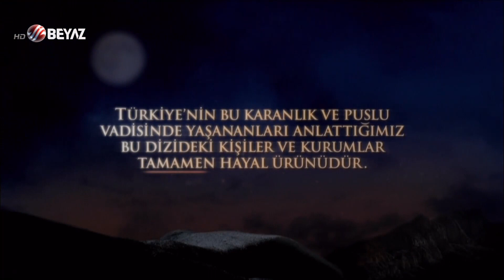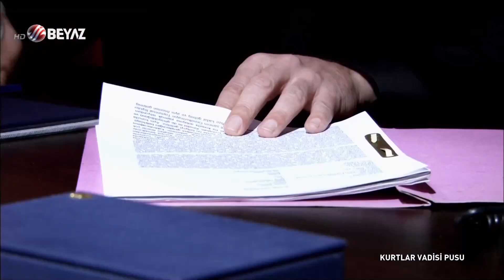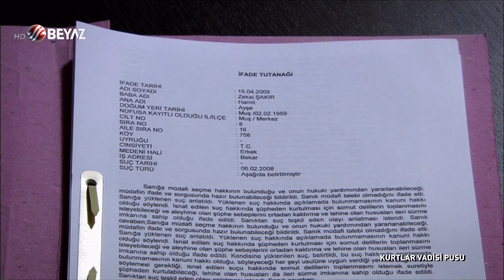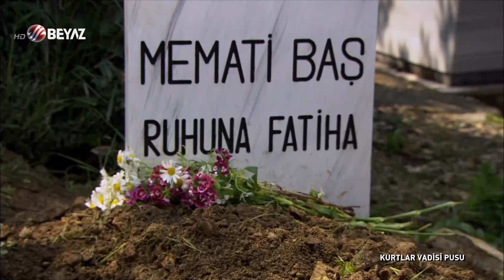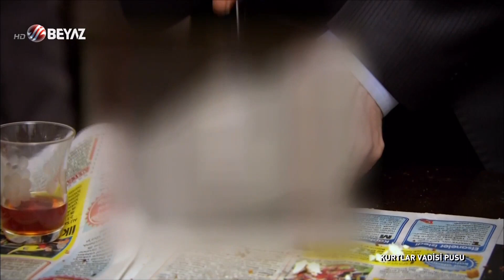Kurtlar Vadisi Pusu 55.Bölüm